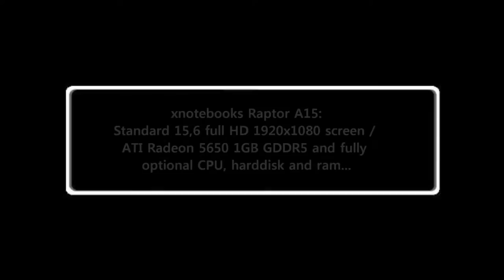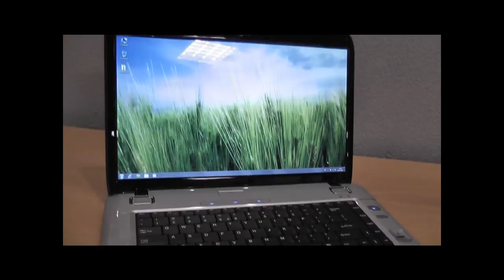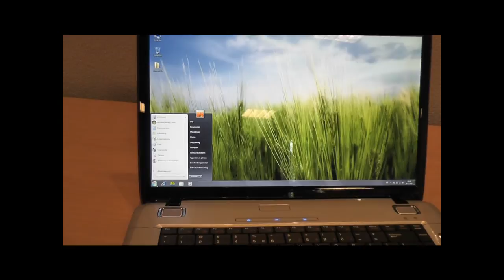xnotebooks Raptor A15: Roundup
A roundup , on a new xnotebooks Raptor A15!

xnotebooks Europe is a manufacturer for
high end notebooks on the European Market.

You can customize everything in your new high
end laptop like you want / need it and beyond...

For gamers, CAD-users or the usual notebookusers!

CPU's, videocards, RAM and / or HDD's, no problem!

Check the other xnotebooks-movies!!